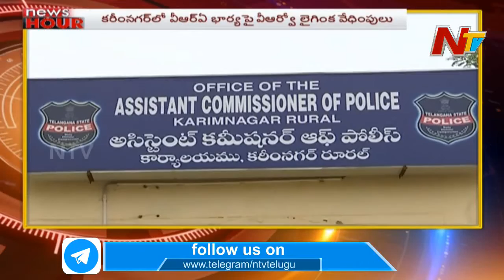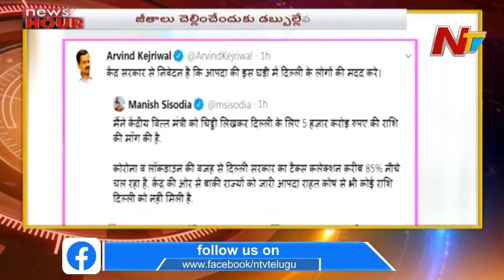News Hour | Morning News Highlights | 1st June 2020 | Part 3 | NTV